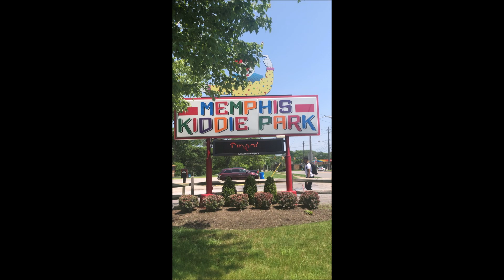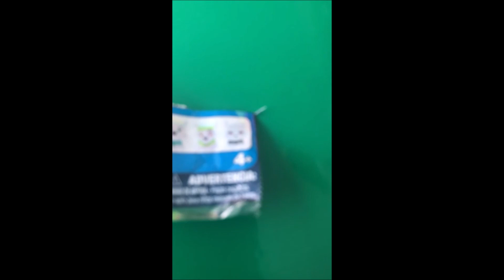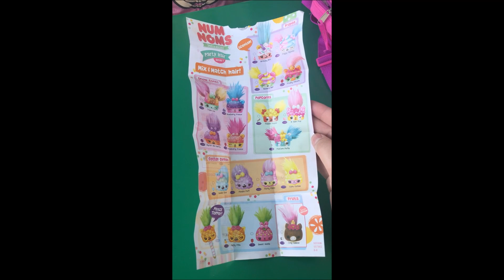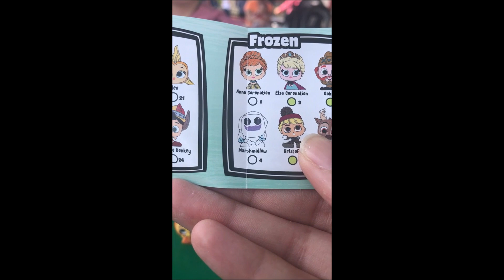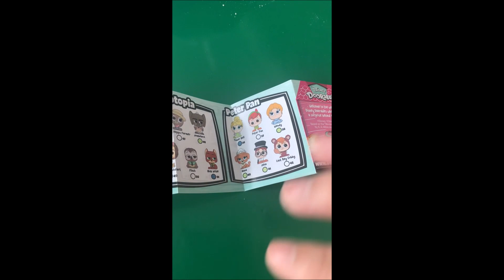Cleveland Ohio Kiddie Park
A small children's  park that the kids love. Follow Sophia around on her first time ever at the kiddie park and her first time ever on a roller coaster!